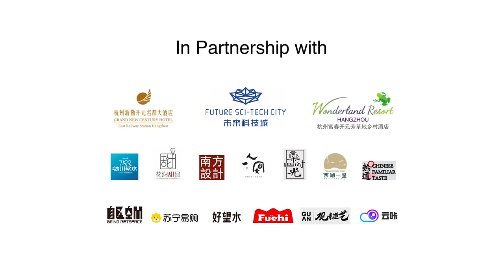零零后：长镜头里的成长故事 | 同道 张 | TEDxHangzhou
“与其说拍纪录片，不如说我们带着摄影机陪伴孩子成长。记录者有时更像一位拾贝人，静静等待生活的海浪把贝壳带上沙滩，一旦发现就迅速捡起来，稍不留意贝壳又被带回大海，无影无踪。纪录片正是由一个个珍贵的贝壳串成的项链。” 北京师范大学纪录片中心主任，教授，纪录片制作人。
长期从事纪录片教学、研究与创作。著有《多元共生的纪录时空》《真实的风景：世界纪录片导演研究》等学术著作。主要作品有纪录电影《小人国》（2009年第10届四川国际电视节金熊猫大奖），《零零后》（2019年院线放映），电视纪录片《爱的分离》（2013年获第9届多哈半岛国际纪录片节儿童与家庭短片奖，《贝家花园往事》（2015年四川电视节金熊猫最佳系列片奖），《零零后》（2018年中国广州国际纪录片节最佳国际传播中国纪录片奖、广电总局国产纪录片扶持计划优秀系列片），最新作品《文学的故乡》聚焦莫言、贾平凹、刘震云、阿来、迟子建、毕飞宇等当代著名作家。
He is the director of Documentary Center of Beijing Normal University, professor, documentary producer, who engaged in documentary teaching, research and creation for a long time. He is the author of such academic works as The Record time and Space of Multiple Symbiosis and The Real Landscape: A Study of Documentary Directors in the World. His main works include documentary films such as Little People, Post-00, Separation of Love, and Once Upon a Time in Bussiere’s Garden. His latest works, Hometown of Literature, focus on some famous contemporary writers such as Mo Yan, Jia Pingwa, Liu Zhenyun, A Lai, Chi Zijian and Bi Feiyu. This talk was given at a TEDx event using the TED conference format but independently organized by a local community.